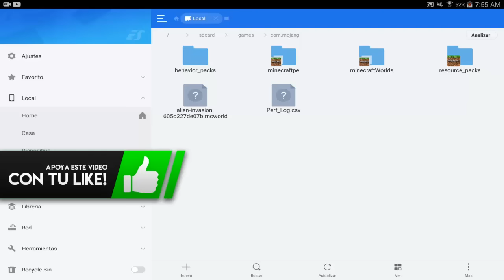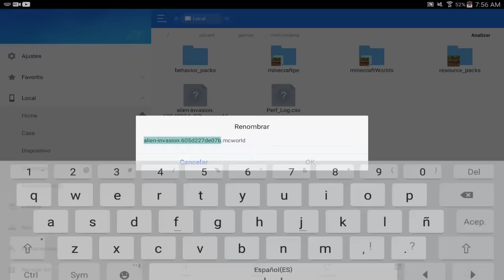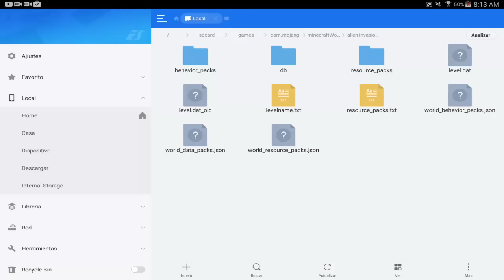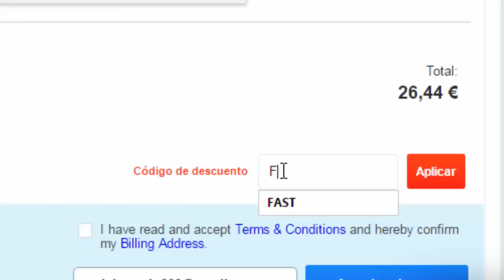NUEVO FUNCION DE MINECRAFT PE 0.16.0 OFICIAL !! - MAPAS CON PACK DE MODS!